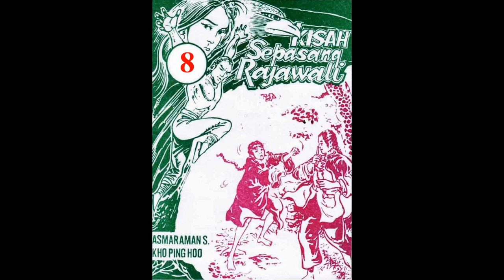Seri KISAH SEPASANG RAJAWALI JILID 08